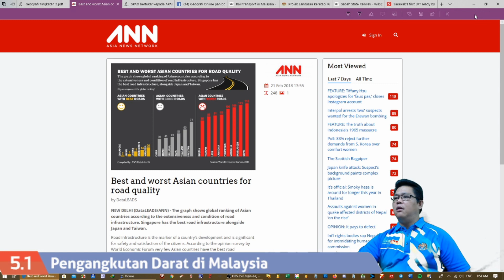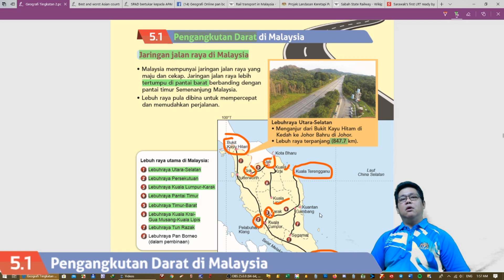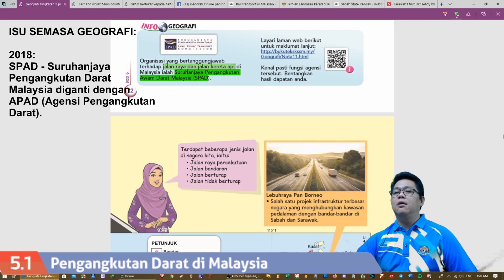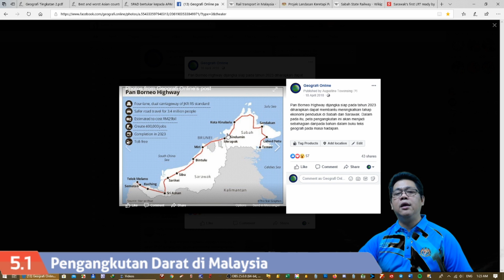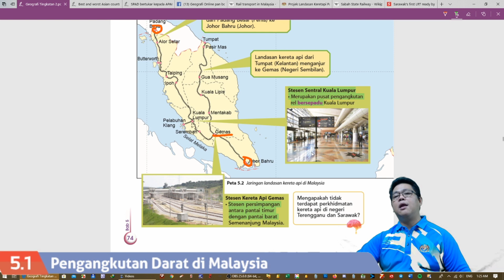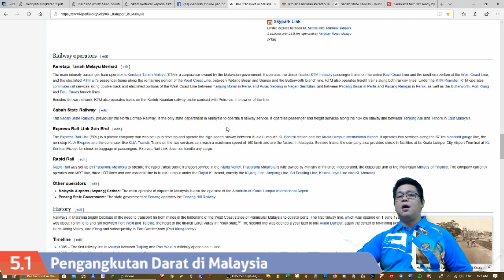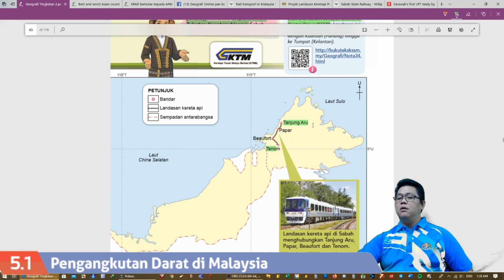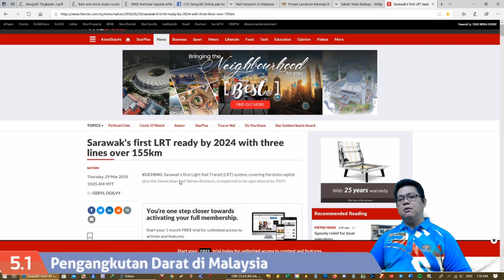Pengangkutan Darat Di Malaysia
Bab 5: Pengangkutan Di Malaysia
Topik 5.1: Pengangkutan Darat Di Malaysia
Pautan Aktiviti Kuiz: